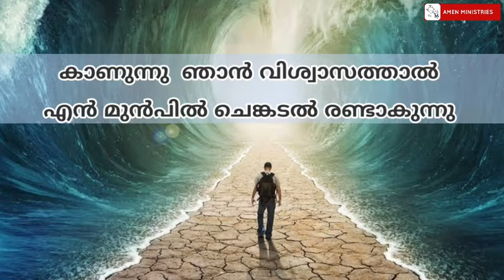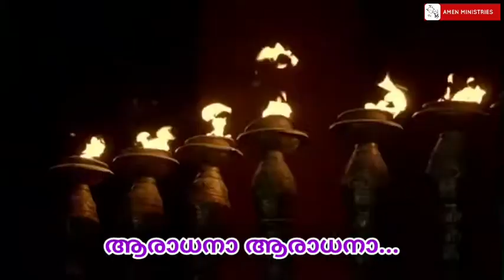MALAYALAM CHRISTIAN DEVOTIONAL SONG